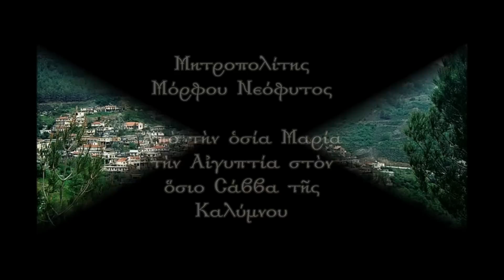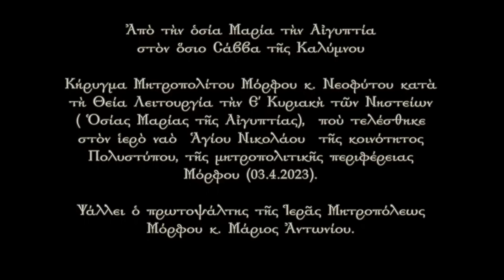Μόρφου Νεόφυτος: Ἀπὸ τὴν ὁσία Μαρία τὴν Αἰγυπτία στὸν ὅσιο Σάββα τῆς Καλύμνου (03.4.2023)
Κήρυγμα Μητροπολίτου Μόρφου κ. Νεοφύτου κατὰ τὴ Θεία Λειτουργία τὴν Ε΄ Κυριακὴ τῶν Νηστείων ( Ὁσίας Μαρίας τῆς Αἰγυπτίας),  ποὺ τελέσθηκε στὸν ἱερὸ ναὸ  Ἁγίου Νικολάου  τῆς κοινότητος Πολυστύπου, τῆς μητροπολιτικῆς περιφέρειας Μόρφου (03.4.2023).